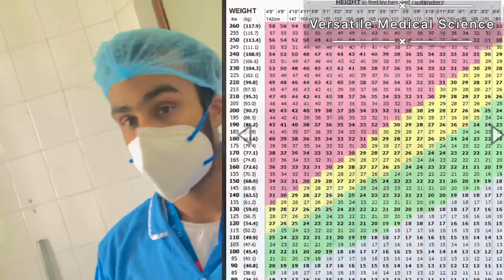What is Your Body Mass ? आप कितने Healthy हो | Calculate Your Body Mass Index (BMI)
This Video is About Wht is Ur Bodymass Bcz Bodymass define ur health its Depends upon ur Weight & height

Bodymass
Bodybuilding
Bodybuilder
Gyming
Wht is Normal weight according to ur height
Best body weight & height

Mass Gainer & Weight Gainer | Good or Bad | Yash Anand

मोटे होने के लिए कैसे लेना चाहिए Endura Mass ? Endura Mass Powder Review💪💪💪in Hindi

This video is all about endura mass weight gainer, its uses, side effects, ingredients and how to take full detail in hindi. Download ...

How to use Mass Gainer for Best Results [ The Protein Store Pune ]

SYNTHOL OIL ABUSE!!FAKE BODYBUILDERS | MUSCLE FAIL |

How to Gain Weight Fast | Vegetarian Diet Plan for Weight Gain in Hindi

How to Gain Weight Fast in Hindi | Vegetarian Full Day Diet Plan for Weight Gain This veg diet video is helpful to gain weight for ...

Body Pe Mass Kaise Badhaye(100% RESULTS) | Gain Weight For Skinny Guys | Style Saiyan

Body Pe Mass Kaise Badhaye(100% RESULTS) | Gain Weight For Skinny Guys | Style Saiyan Hey Saiyan here, teaching you ...

BMI कैसे Calculate करें ।। Body Mass Index

Body Mass Index Calculation Download PDF file BodyMassIndex BMICalculation ...

Endura Mass Weight Gainer Honest Review in Hindi | Side Effects | @Fitness Fighters 2018

Fitness Fighters

Important Tips to Gain MUSCLE MASS by Guru Mann (including PDF)

BMI : How to Calculate BMI

Mental, Physical & Social Wellness with Dr. Madhuri

BMI calculation.
4K

Low Budget Diet Plan for Weight Gain | Yatinder Singh

Weight gain is one of the major challenges for many people. However, proper nutrition along with correct workout pattern ...

Endura Mass Weight Gainer Review in Hindi | By Ishan

Endura Mass Weight Gainer Review in Hindi | By Ishan Buy Endura Mass 1 Kg (Chocolate) Buy Endura ...

Does your body mass index (BMI) really matter?

An bariatric dietitian explains the limitations of body mass index (BMI) in determining body fat composition.
Related to your search

पतले हो? Weight Badhane Ke Easy & Scientific Tips | वजन कैसे बढ़ाये | BeerBiceps Hindi

How to count the calorie

NOW PLAYING
Build Muscles or Lose Fat Are You Confused? What to do first

BMI क्या है ? || What Is BMI ? || Calculate कैसे करे || Body Fitness

Watch This Video To Know What Is BMI ? How To Calculate It ? And Different Classification Of BMI ? And Check In Which BMI ...

10 Kg Weight Gain In 1 Month | How To Gain Weight Naturally In Hindi
body mass hindi

what is bmi in hindi

body mass index malayalam

what is bmr in hindi

b.m.i.calculator app

bmi calculation formula in tamil
bmi calculator in telugu
bmi calculator bangla
bmr calculator

What is BMI? - Understanding Body Mass Index